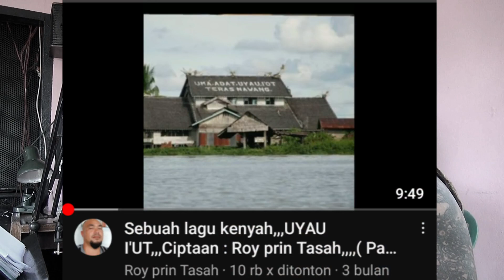LAGU KENYAH " DUKUNG-DUKUNG " Cipt. Roy Prin Tasa ( Long Busang//Belaga//Serawak//Malaysia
Aransemen Musik By Cenganak studio